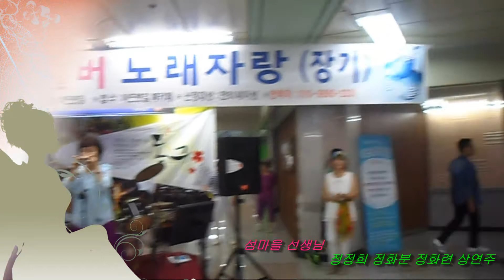하모니카 섬마을선생님 0712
송림아뜨렛길 실버노래자랑